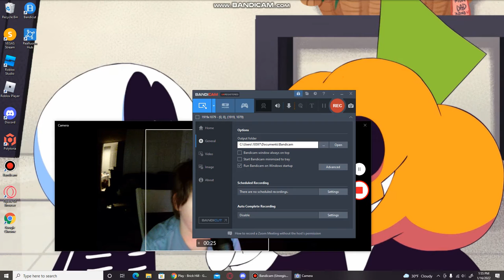life is not special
fgffftgfggfggggggggggedededededfgfdgh